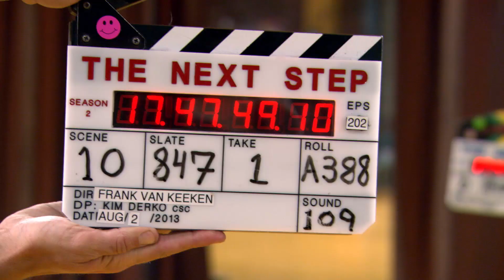Behind the Scenes: Nationals Solo Auditions - The Next Step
Logan Fabbro walks you through Amanda's nationals female solo audition!

Americans can watch episodes of The Next Step, now on Universal Kids, Mondays through Saturdays at 9pm & 9:30pm!

The Next Step follows A-Troupe, a group of dancers who strive to win a series of dance competitions - all while dealing with their own drama and relationships.

Watch the show on Universal Kids, Family Channel, CBBC, Vrak TV, Hulu, Teletoon+, Disney Channel Spain, Disney Channel Portugal, and Disney Channel Australia/ABCme, and HBO Asia!